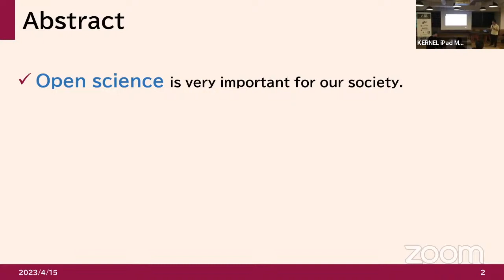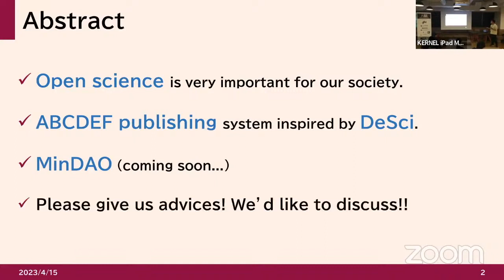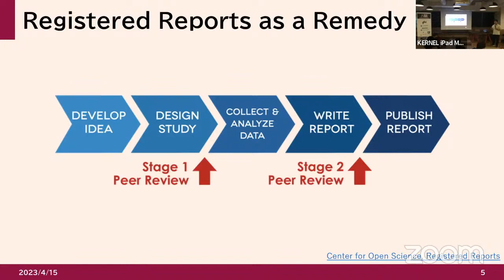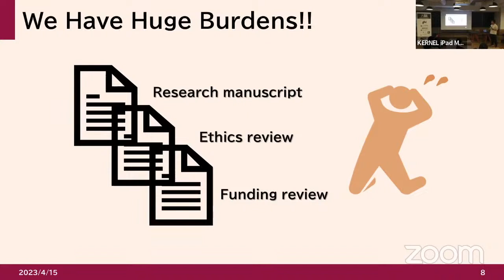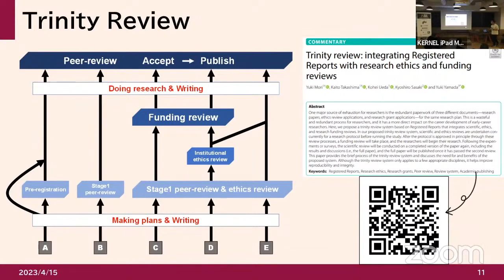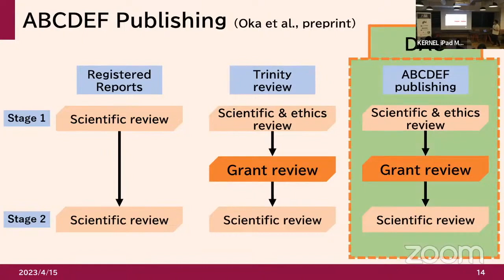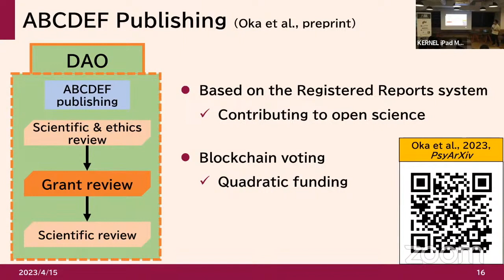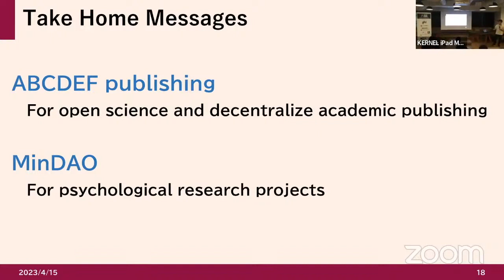MinDAO with ABCDEF publishing will dismantle academic borders by Kohei Ueda